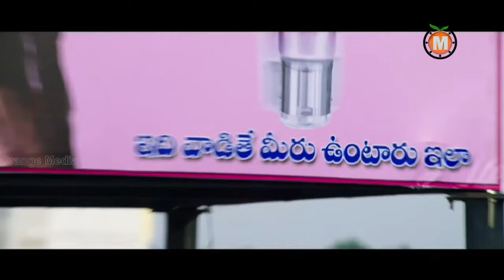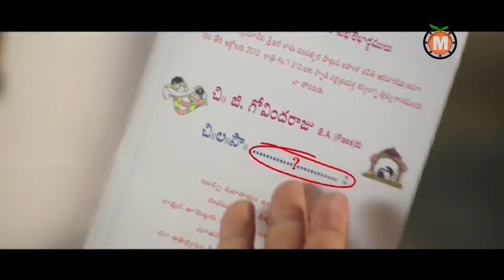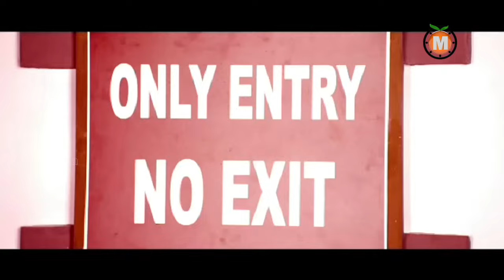Telugu Comedy Series 17 || Telugu Latest Full Length Comedy Movies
WATCH